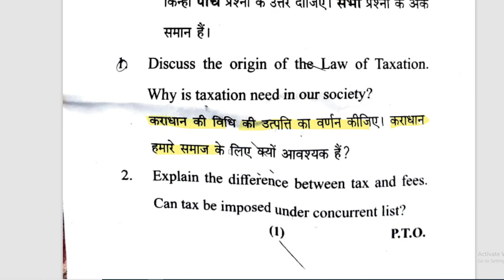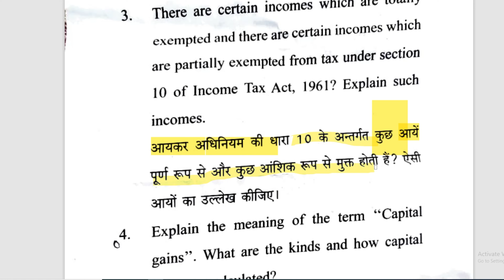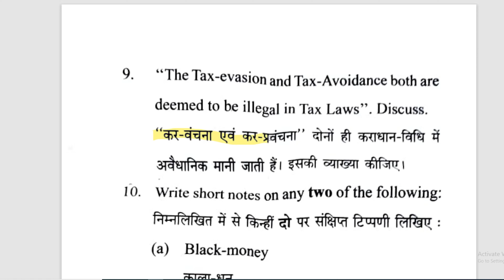PRINCIPLES OF TAXATION LAW II LLB SIX SEMESTER EXAM PAPER II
principles of taxation law
llb six semester
llb six sem
exam paper
llb exam
llb paper
llb exam paper
mjpru
mjpru exam paper
important question of llb
llb entrance
llb important question
exam paper of llb
mjpru exam paper of llb
important question for llb
importants questions for llb
llb 6th sem